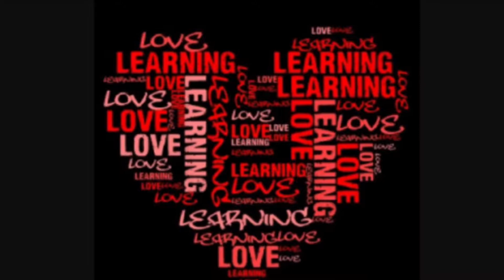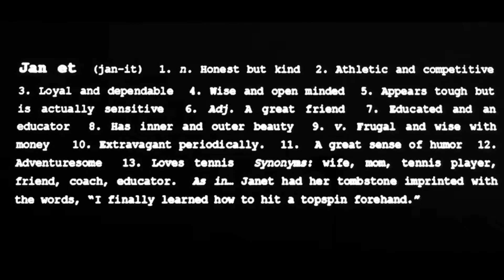Happy Birthday Janet Rice